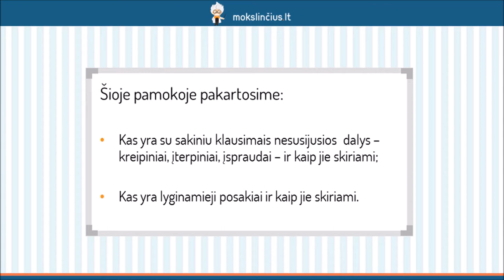Privalomosios vientisinio sakinio skyrybos taisyklės 2 - Mokslinčius.lt - Tavo mokytojas telefone !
Šioje pamokoje toliau kartosime privalomąsias vientisinio sakinio skyrybos taisykles. Prisiminsime, kas yra su sakiniu klausimais nesusijusios dalys – kreipiniai, įterpiniai, įspraudai – ir kaip jie yra skiriami. Pamoką pabaigsime aptardami lyginamuosius posakius (prasidedančius dalelytėmis kaip, lyg, tartum, tarsi, it, nei, negu) bei jų skyrybą.